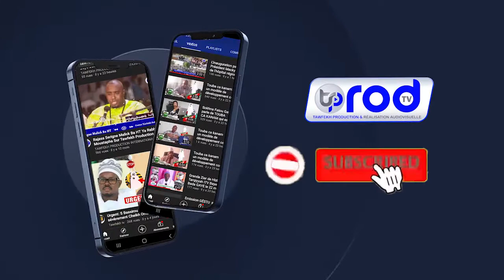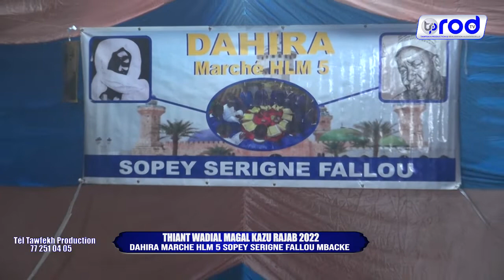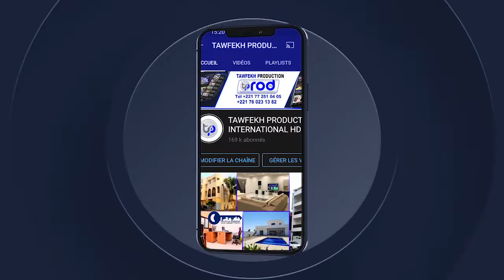WAKHTAN WOU AME SOLO CI S.FALLOU MBACKÉ WADIAL MAGAL KAZU RAJAB 2022 DAHIRA MARCHE HLM 5